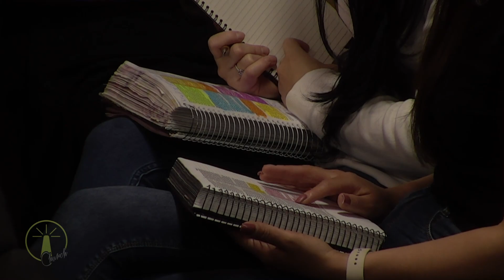O Deus do Concerto & Das Novas Oportunidades - Leandro Barbosa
Ouça esta pregação do Leandro Barbosa na IPR Church no culto de Quinta.

Acesse o link e faça seu pedido de oração.